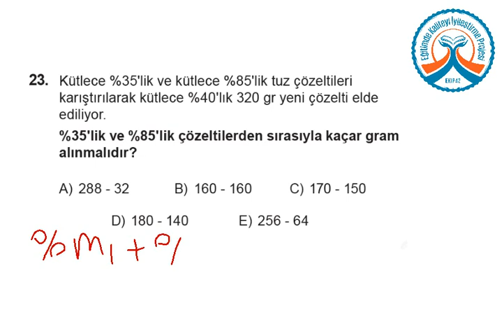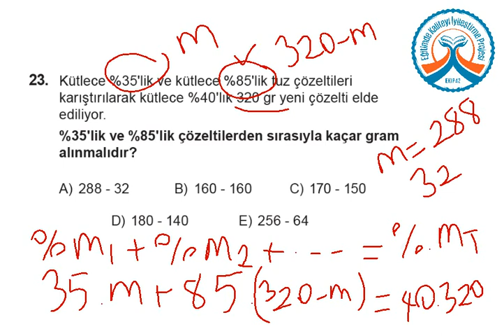YGS KDS 2 Fen Bilimleri A Kitapçığı Soru 23